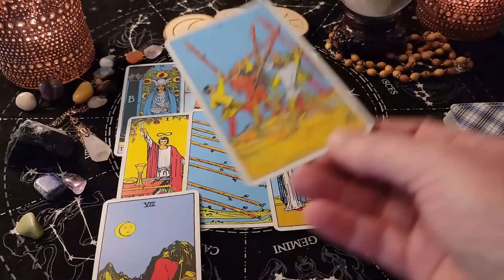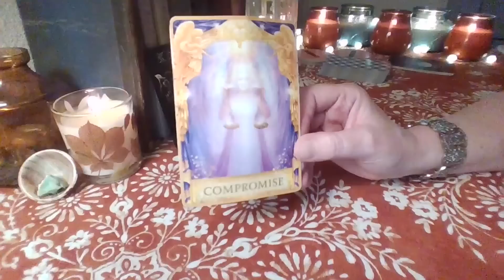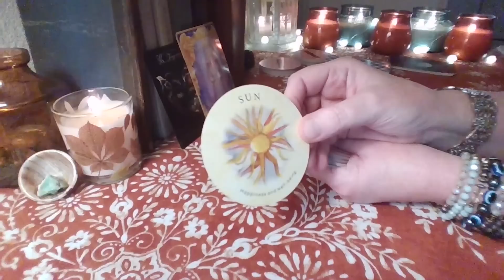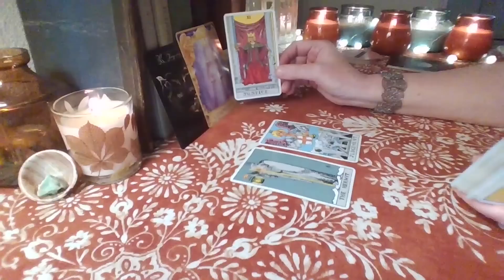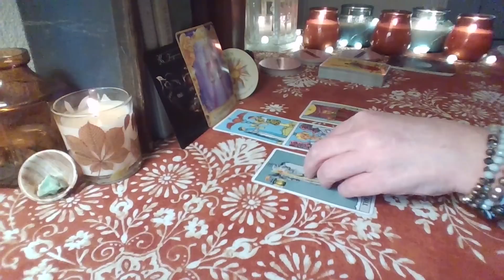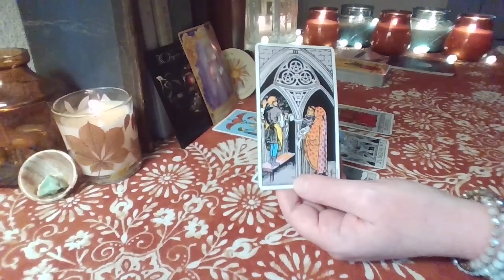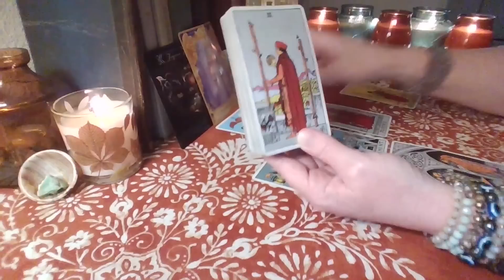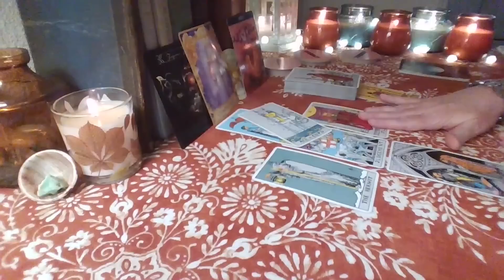Capricorn 🔮 THE EMOTIONAL MESSAGE YOU NEED TO HEAR! August 29th - September 4th Tarot Reading